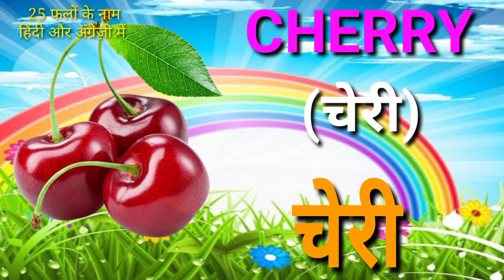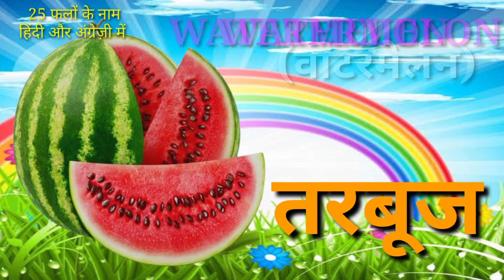फलों के नाम हिंदी और इंग्लिश में | fruit names in hindi and english with pictures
Fruits Name in Hindi and English with pictures
Your quiry
What is the 15 fruits name?,
What is the 10 fruit name?,
What is the 10 fruit name of India?,
15 फलों का क्या नाम है,
Vegetables name,
100 Fruits Name,
Fruits Name in Hindi,
50 Fruits Name,
फल नाम,
Flowers name,
Birds name,
Dry fruits name,
20 फलों के नाम,
100 फलों के नाम,
10 फलों के नाम,
1000 फलों के नाम,
10 फलों के नाम अंग्रेजी में,
50 फलों के नाम हिंदी में,
इंग्लिश में फलों के नाम,
100 फलों के नाम अंग्रेजी में,
10 फलों के नाम क्या है?,
फल के नाम कितने होते हैं?,
फलों के नाम इंग्लिश में कैसे लिखते हैं?,
पांच फलों के नाम क्या है?,
भारत में कौन कौन से फल होते हैं?,
10 फलों के नाम क्या है?,
एक प्रसिद्ध फल कौन सा है?,
पांच फल क्या है?,
फल को इंग्लिश में क्या कहते हैं?,
दुनिया का सबसे कड़वा फल कौन सा है?,
भारत का सबसे मीठा फल कौन सा है?,
भारत के स्वदेशी फल कौन कौन से हैं?,
20 फलों के नाम क्या है?,
जंगली फलों के नाम क्या है?,